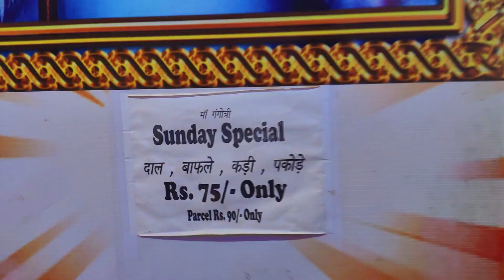Dal Bafla Recipe 😋 | देसी Style में | How to make Dal Bafla | NK FOODIE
nkfoodi  Shows you cheapest Dal Bafla at maa gangotri restaurant harda
Dal bafla😋🤤unlimited | sabse sasta😱😱 | How to make dal Bafla Bati Recipe

Address:-  beside gp mall nearby amazon office govt. hospital harda

EDIT BY :- KARAN MOURYA
SHOOT BY :- AJAY NAGRAJ & DINESH BILLORE
दाल-बाफला मालवा की फेमस डिश है. पानी में उबालने के बाद इसे मूलत: कंडे की आग में सेंका जाता है, लेकिन शहरों में इसे ओवन में पकाया जाता है. चूंकि बाटी-बाफला ओवन सब जगह नहीं मिलता है. इसलिए हम बता रहें हैं कड़ाही में बाफले बनाने की विधि.

एक नज़र
रेसिपी क्विज़ीन : समय : 30 मिनट से 1 घंटामील टाइप : वेज
आवश्यक सामग्री
बाफला बनाने की सामग्री
गेहूं का आटा एक किलो (दरदरा पिसा हुआ)
घी एक कटोरी
नमक 2 बड़ा चम्मच
हल्दी आधा चम्मच
अजवाइन 1 बड़ा चम्मच
बेकिंग पाउडर आधा चम्मच
जरूरत के हिसाब से पानी
दाल बनाने की सामग्री
अरहर दाल एक कप
चुटकीभर हींग
जीरा 1 छोटा चम्मच
बारीक कटी हरी मिर्च 2-3
बारीक कटी प्याज 1
बारीक कटा टमाटर 1
लहसुन की 6-7 कलियां, बारीक काट लें
कद्दूकस अदरक 1 छोटा चम्मच
बारीक कटी धनियापत्ती 1 बड़ा चम्मच
घी एक चौथाई कप
हल्दी आधा छोटा चम्मच
नमक स्वादानुसार
गरम मसाला एक चम्मच
जीरा पाउडर आधा छोटा चम्मच
पानी 2 कप
प्रेशर कूकर
कड़ाही

विधि
ऐसे बनाएं बाफले
- परात में डालें और इसमें घी डालकर अच्छी तरह मिलाएं.
- इसके बाद आटे में नमक, अजवाइन, हल्दी, बेकिंग पाउडर डालकर हथेलियों की मदद से अच्छी तरह मिलाएं. ताकि आटे में एक भी गुठली न रह जाए.
- अब आटे में थोड़ा-थोड़ा करके पानी मिलाते जाए और गूंदते जाएं.
- आटे को नर्म होने तक अच्छी तरह गूंदे. इसे 5-10 मिनट तक छोड़ दें.
- एक दूसरे बड़े बर्तन में 2-3 लीटर पानी डालकर मीडियम आंच में उबलने के लिए रखें.
- तब तक आटे की लोइयां बना लें. एक लोई के लिए बनाने के लिए रोटी जितना आटा लेना है.
- पूरे आटे से लोइयां बना लें और इनको दबाकर हल्का-सा चिपटा कर दें.
- अब इन बाफलों को उबलते हुए पानी में डाल दें.
- पानी में डालने के बाफलों को 3-4 मिनट बाद पलटाएं. अगर तुरंत पलटेंगे तो यह फट सकते हैं.
- 12-15 मिनट बाद बाफले पानी में तैरने लगेंगे.
- बाफलों को पानी से निकाल इन्हें एक सूती कपड़े पर फैलाकर रख दें.
- 2-3 तीन मिनट इन बाफलों को पलट दें.
- अब मीडियम आंच पर एक पैन में 3-4 चम्मच घी डालकर गर्म होने के लिए रखें.
- फिर पैन में एक बार में जितने बाफले आ जाएं डालकर फ्राई करें.
- अगर बाफलों को फ्राई करना चाहते हैं इसके लिए आधा लीटर कड़ाही में गर्म करें इसमें बाफलों को तोड़कर तल लें.
- पैन वाले बाफलों को ढककर 4-5 मिनट तक सेंकें. फिर ढक्कन हटाएं और पलटकर सेंकें. इस दौरान आंच को लो-मीडियम फ्लेम पर तलें.
- ध्यान रखें बाफलों को दोनों साइड अच्छे से सेंकने के लिए घी की जरूरत पड़ेगी तो घी डालते जाएं. एक बार के बाफले सेंकने में 20 मिनट लगेंगे.
- बाफलों को अच्छी तरह पलटा-पलटाकर सेंक लें.
- बाकी बचे हुए बाफलों को भी अच्छी तरह से सेंक लें.
ये है दाल बनाने की विधि
- कूकर में दाल, नमक, हल्दी और पानी डालकर 4-5 सीटी लगाकर उबाल लें.
- कूकर का प्रेशर खत्म होने के बाद ढक्कन खोलें.
- फिर कड़ाही में घी डालकर गर्म होने के लिए मीडियम आंच में रखें.
- इसके बाद घी इसमें हींग, जीरा, अदरक, लहसुन, हरी मिर्च डालकर 2 मिनट तक फ्राई करें.
- इसके बाद इसमें प्याज और टमाटर डालकर 4-5 मिनट तक चलाते हुए पकाएं.
- फिर इसमें गरम मसाला, जीरा पाउडर, धनियापत्ती और दाल डाल दें.
- दाल को गाढ़ा होने तक अच्छी तरह पकाएं.
- दाल-बाफले रेडी हैं. मजे से खाएं और अपनों को खिलाएं.

thankyou. nkfoodie